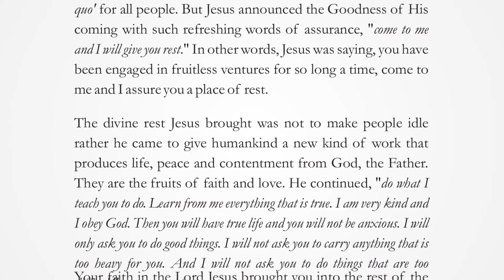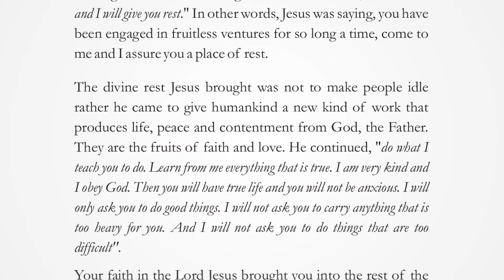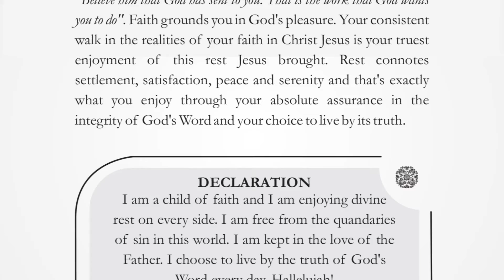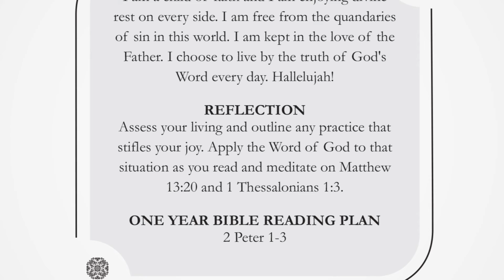ENJOY DIVINE REST | SUNDAY, APRIL 17, 2022 | HERALD OF GLORY DEVOTIONAL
Come to me, all you who are weary and burdened, and I will give you rest. Matthew 11:28 (NET)

The theme Scripture is the word of the Lord Jesus revealing an essential blessing he brought to mankind. Prior to his coming, the weariness and burden of sin was something no one could escape because that was the ‘status quo’ for all people. But Jesus announced the Goodness of His coming with such refreshing words of assurance, "come to me and I will give you rest." In other words, Jesus was saying, you have been engaged in fruitless ventures for so long a time, come to me and I assure you a place of rest.